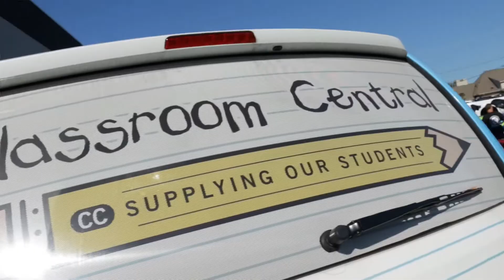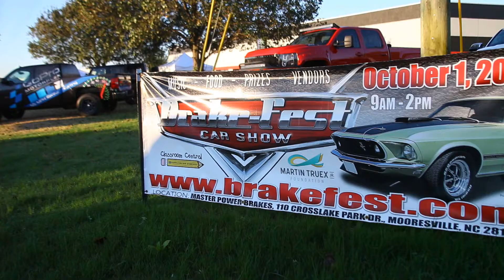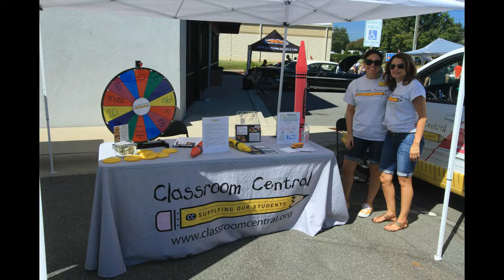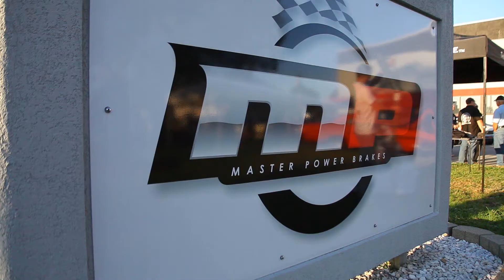Brake-Fest 2016 Car Show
Thank you to everyone that came out and supported Brake-Fest 2016 Car Show. We raised over $15,000 for the Martin Truex Jr. Foundation and Classroom Central. We appreciate all the sponsors and vendors who helped make this possible and to all our car-crazy attendees who registered their vehicle in the car show! Hope to see you again next year!